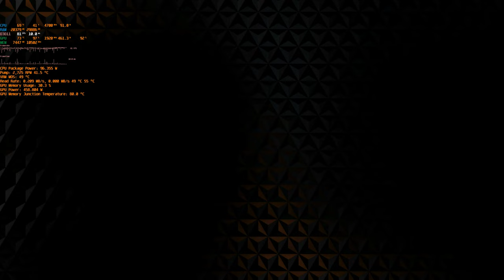Anthem: Another dungeon crawl...